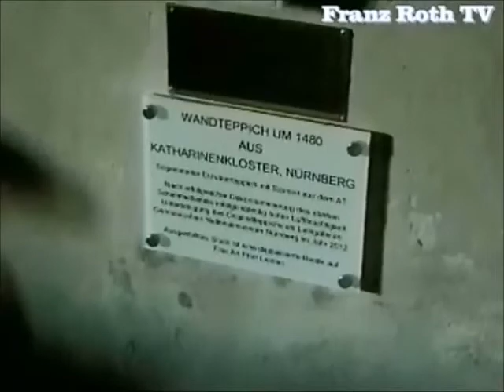Sankt Andreas in Kalchreuth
Die evangelische Kirche St. Andreas ist eine gotische Saalkirche in Kalchreuth im Landkreis Erlangen-Höchstadt in Mittelfranken.

Die Kirche ist seit dem Jahr 1390 erstmals bezeugt und wird 1502 als Gnadenort genannt. Das Langhaus wurde 1471, der Chor 1494 und der Turm erst 1788/1789 errichtet. Bei einer Renovierung im Jahr 1979 wurde der Langhausboden angehoben. Das Äußere ist durch Anbauten im Norden einschließlich des barocken Kirchturms gekennzeichnet, am Chor sind Strebepfeiler angebracht. Der eingezogene dreiseitig geschlossene Chor ist mit einem Netzrippengewölbe versehen, das Langhaus mit einem hölzernen Spiegelgewölbe und hölzernen Doppelemporen.

Die Ausstattung ist in einzigartiger Vollständigkeit erhalten. Der künstlerisch wertvolle Hochaltar ist eine angeblich 1498 gestiftete, umfangreiche Arbeit der Wohlgemuth-Werkstatt. Er zeigt im Schrein vollplastische Figuren der Madonna mit den Heiligen Andreas, Wolfgang, Petrus und Ursula unter Baldachinen mit Rankenwerk. Die Innenflügel zeigen Reliefs mit Szenen aus dem Marienleben, die Außen- und Standflügel zwölf gefasste Passionsdarstellungen. Im hohen Gesprenge ist über den Heiligen Magnus, Martin und Jakobus dem Älteren der Auferstandene zu sehen, in der Predella Apostelfiguren, Kirchenväter, Heilige und Stifter. Die Holzschnitzarbeiten werden der Werkstatt von Veit Stoß zugeschrieben.

Der linke Seitenaltar, der Maria-Selbdritt-Altar, ist ein Flügelaltar aus einer Nürnberger Werkstatt aus dem Jahr 1561 und wird dem Meister des Martha-Altars zugeschrieben. Die Gemälde sind in der Art Wolf Trauts gestaltet. Zu den Holzfiguren gehören eine Muttergottes des ausgehenden 15. Jahrhunderts, eine Pietà aus den Jahren 1495–1500 und ein heiliger Jakobus der Ältere aus den Jahren 1510–1520. Von besonderer Bedeutung sind auch die Tonfiguren der sitzenden zwölf Apostel aus den Jahren 1380–1390, die möglicherweise aus einer niederbayerischen Werkstatt stammen.

Das ungewöhnlich reich gestaltete Sakramentshaus wurde 1498 gestiftet und stammt aus der Werkstatt Adam Krafts, ohne dessen Sakramentshaus von St. Lorenz in Nürnberg dieses Werk nicht vorstellbar ist. Die reich gestaltete Kanzel ist ein Werk aus dem Jahr 1693. Ein Gemälde vom ehemaligen südlichen Seitenaltar von Nürnberger Herkunft stammt möglicherweise aus der Werkstatt von Pleydenwurff dem Jüngeren aus der Zeit um 1490/1500 und stellt Heilige dar. Ein weiteres Bild vom Ende des 15. Jahrhunderts zeigt eine Darstellung des Marientods mit kniender Stifterfamilie. Ein flandrischer Teppich aus der Zeit um 1470–1480 zeigt die Muttergottes. Ein friesartiger Wandbehang aus der zweiten Hälfte des 15. Jahrhunderts ist mit gestickten Darstellungen aus dem Alten Testament gestaltet. Zahlreiche Kabinettscheiben, zumeist mit Wappendarstellungen, werden mit Veit Hirschvogel dem Älteren in Zusammenhang gebracht. Weiter sind mehrere Totenschilde des 16./17. Jahrhunderts erhalten.